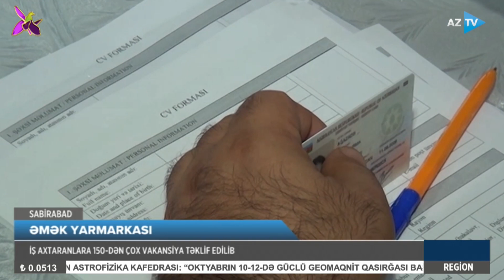İşaxtaranlara 150-dən çox vakansiya təklif edildi